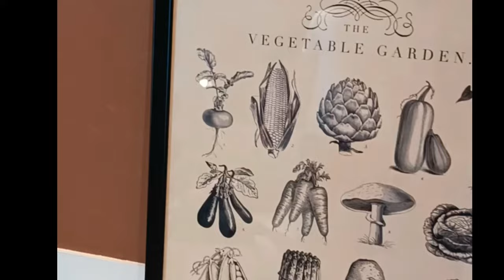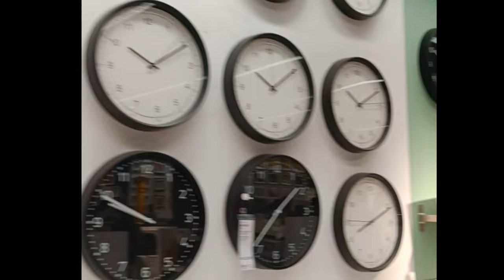Our Visit to IKEA Hyderabad | Ghar sajaney key saarey ideas ..Sab kuch milta hai yahan.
Hello guys
welcome to another vlog on my channel.
iss vlog mein aap sabko zyada kuch nahi par bahut kuch dekhney ko milega... You can get many ideas to design your own homes.